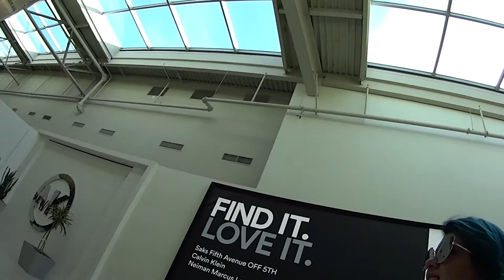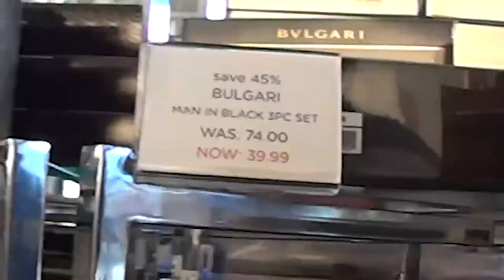Preço de perfumes, roupas e calçados! - Vlog USA